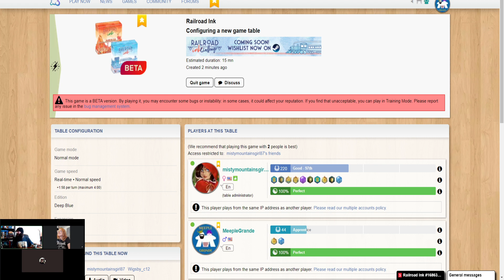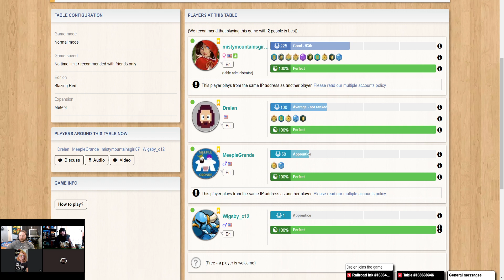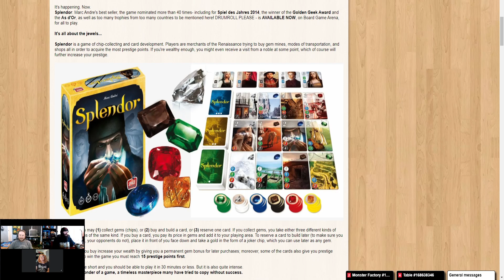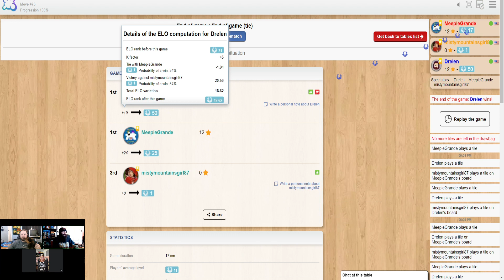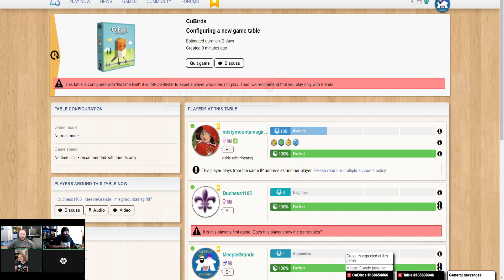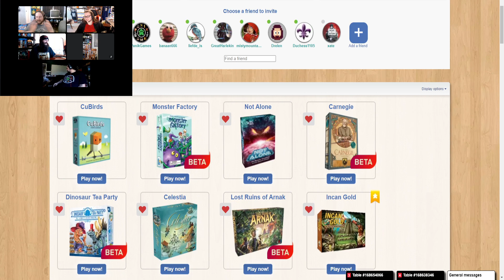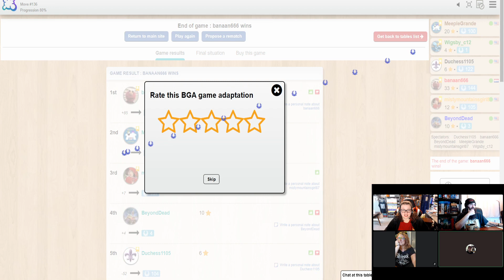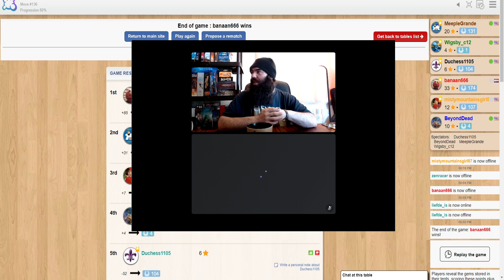GAMENIGHT! BGA Friday hangout!